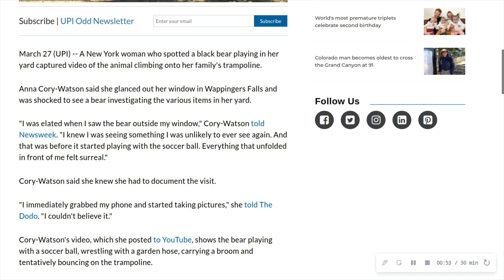Random News #340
Bear plays with soccer ball, climbs on trampoline in New York yard